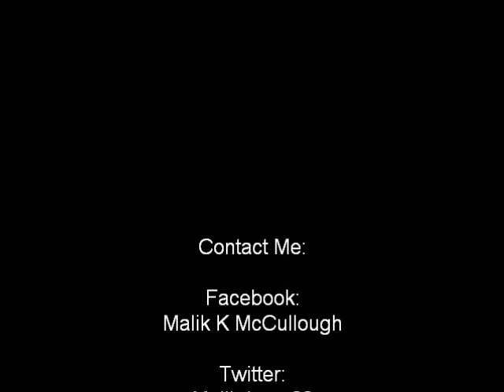Mac-G $outh$ide - Strapped Like Da U.S.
600it Block Or No Block